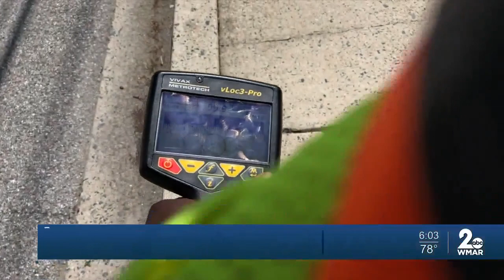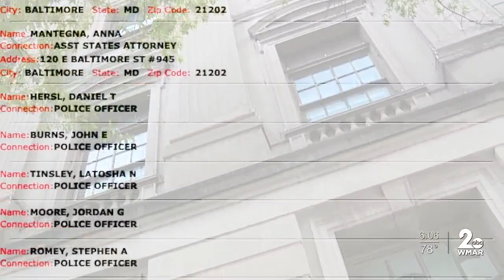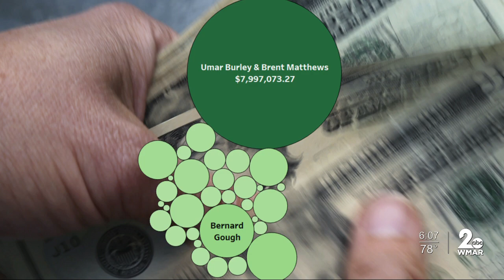Baltimore man hopeful for overturned conviction surrounding Gun Trace Task Force scandal